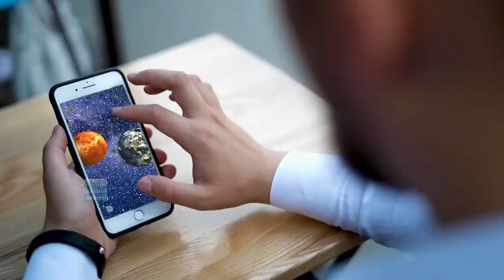दुनिया के वह 6 देश जहां रात नहीं होती /long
दुनिया के वह 6 देश जहां रात नहीं होती /
6 country where never sun set@##love
education
bseb
up board result
bteup result
driving school near me
polytechnic
higher education
ssc result
ministry of education
physical education
civics
driving school
up board result 2021
ece
primary school
up board result 2020
online learning
ideunom
inclusive education
montessori
bihar board 10th result 2021
audde
financial literacy
world teachers day
elementary school
montessori school
secondary education
sped
aws educate
online school
wes canada
josaa 2021
distance learning
education board
vocational school
drivers ed
apply to education